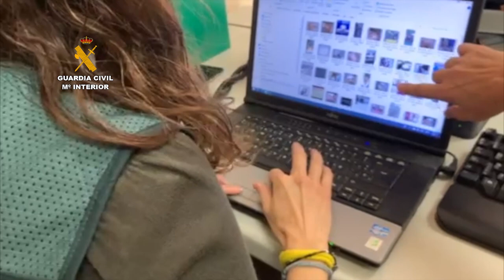Detenido en Huelva con más de 2.000 fotos sexuales de niñas contactadas por una red social.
• De las 311 menores contactadas –entre 7 y 13 años-, 96 de ellas le remitieron imágenes de carácter sexual.

5 de marzo de 2021.- La Guardia Civil, en el marco de la operación Sevil, ha detenido en Huelva a un hombre que tenía en su móvil 2.484 fotografías de carácter sexual de niñas contactadas por una red social. Al detenido se le imputan 96 delitos de abusos sexuales y corrupción de menores.
El detenido –de 28 años- contactó con 311 menores –entre 7 y 13 años-, consiguiendo imágenes de carácter sexual de 96 de ellas, residentes en varias provincias.
La investigación, llevada a cabo desde Vélez Málaga, se inició tras la denuncia interpuesta por la madre de una menor de 9 años a la que habían solicitado fotografías de índole sexual a través de una red social.
Mayor de edad y con domicilio en la provincia de uelva, el detenido
se hacía pasar por menor edad y contactaba con las niñas a través de falsos perfiles.
Una vez se ponía en contacto con las menores, las engañaba y
amenazaba con darle de baja en sus perfiles, inventando que conocía a famosas de esa red social y las pondrían en contacto con ellas. También entablaba amistad para posteriormente coaccionarlas y que le enviasen fotos con diferentes prácticas sexuales explícitas.

En esta operación han participado agentes pertenecientes a la Compañía de la Guardia Civil de Vélez Málaga con el apoyo de las Comandancias de la Guardia Civil de Huelva, Sevilla, Girona, Castellón, Valencia, Valladolid, Barcelona, Alicante, Bilbao, Madrid, Tarragona, Jaén, Guipúzcoa, Lleida, Álava, Cáceres y Tenerife.